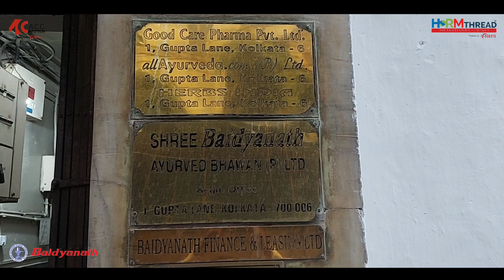Baidyanath | Client Testimonial | HRMthread Software | Sensysindia | Shree Baidyanath Ayurved Bhawan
Shree Baidyanath Ayurved Bhawan Pvt. Ltd. (Kolkata) Client Testimonial

Thank you ACC INFOTECH for your support!

ABOUT HRMTHREAD SOFTWARE
The sheer convenience is the reason why 5000+users rely on HRMTHREAD for Payroll and HRM solutions!